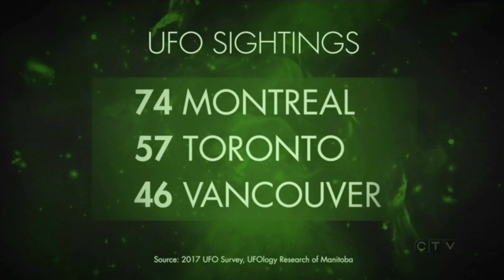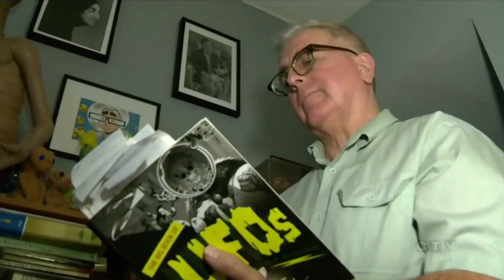UAP / UFO NEWS - Sightings of UFOs in Canada is on the rise, reported by CTV Toronto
Bringing your the most relevant  UFO and UAP NEWS,  LIVE stream commentary and interviews. Have a comment / question after the LIVE broadcast?  Add it in the comments below.

Smokin Aces by Gyom license #3266919 to Thomas Fessler from PremiumBeat.com, Quebec CA. TYPE(S) OF USE: Standard License.   By purchasing a PremiumBeat license, PremiumBeat grants you the limited, non-exclusive, non-transferable,worldwide (except where expressly limited to a single “Territory”) right and license, in perpetuity to modify (subject torelated restrictions) and use a Recording in accordance with the terms and conditions of the Agreement, and the Standard or Premium License, as applicable. In consideration of the license you purchase, you hereby agree to pay PremiumBeat a certain license fee according to our website rates.  Recording licensed hereunder are for your own personal or organizational usage only. You may use the Recording for your personal Projects and/or professional Projects you undertake for your clients or for your employer.

Custom wrapped intro / outro and Subscription requests
Video Source: CTV TORONTO